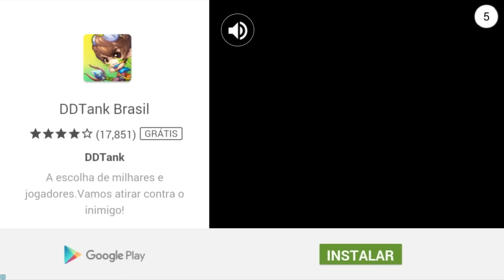Novo Jogo para Celular (Android/IOS) - Taxi Sim 2016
Taxi Sim 2016 Android/IOS / Taxi Simulator